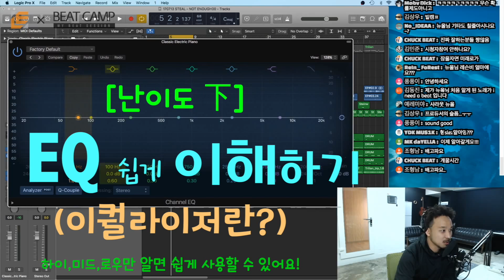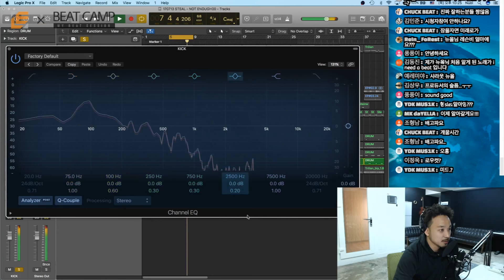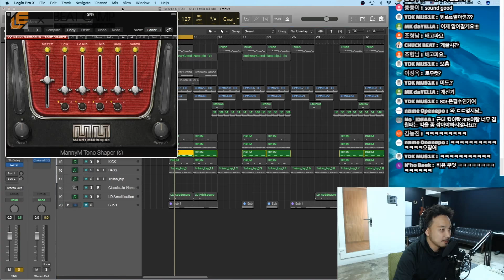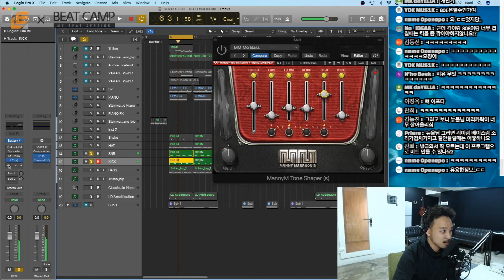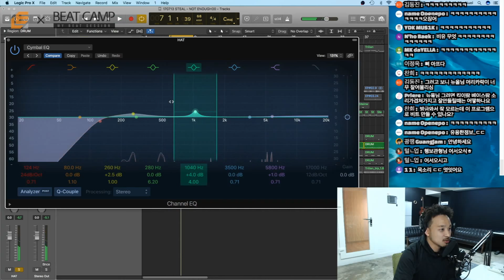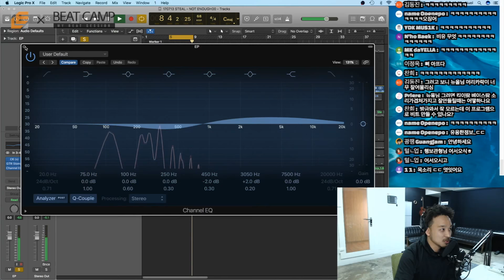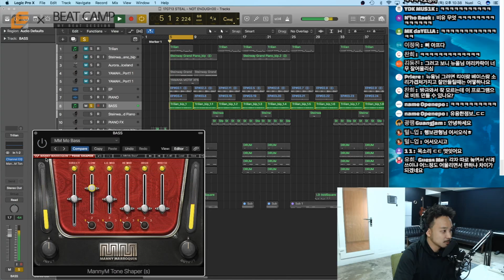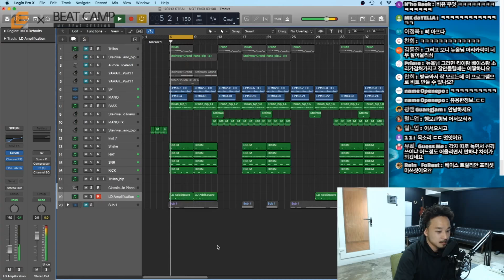[뉴올 특별 강좌] - EQ 쉽게 이해하기 (난이도下) 로직 프로 X